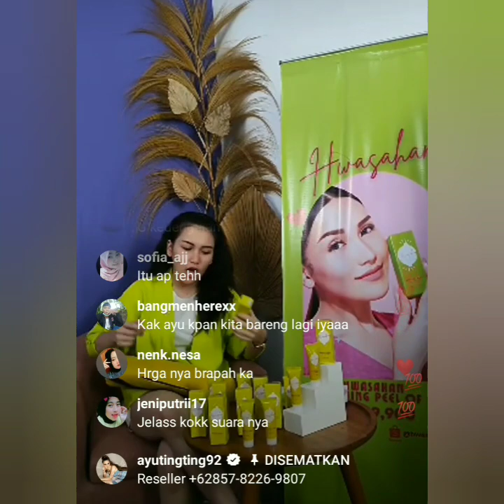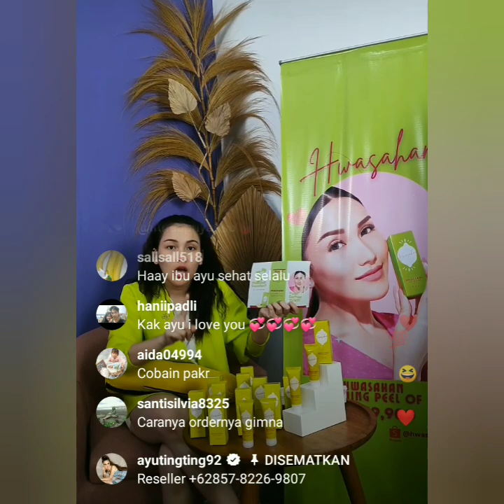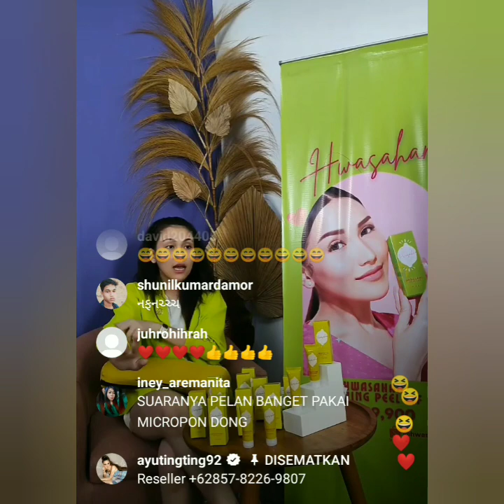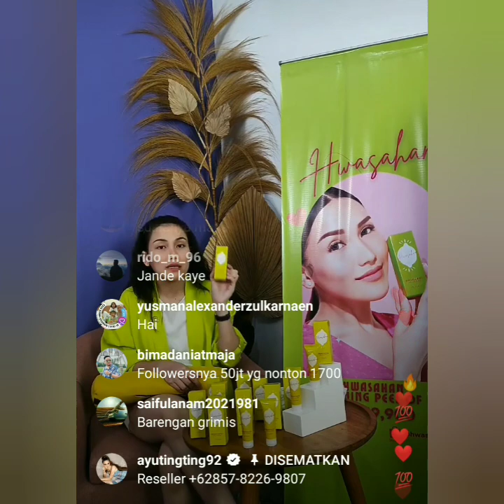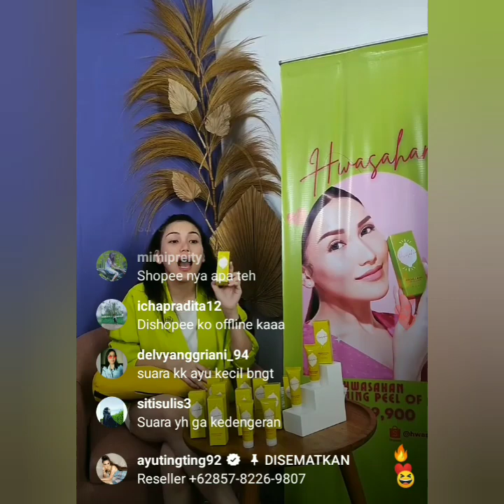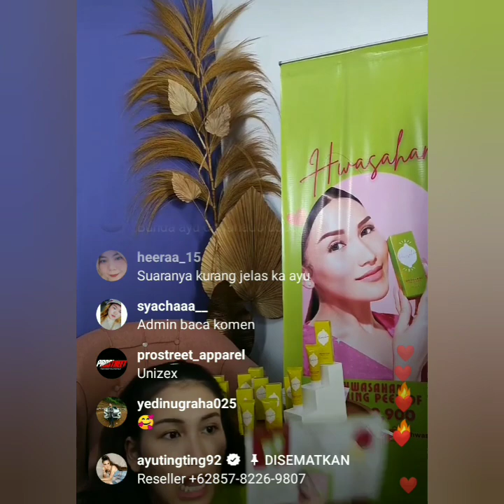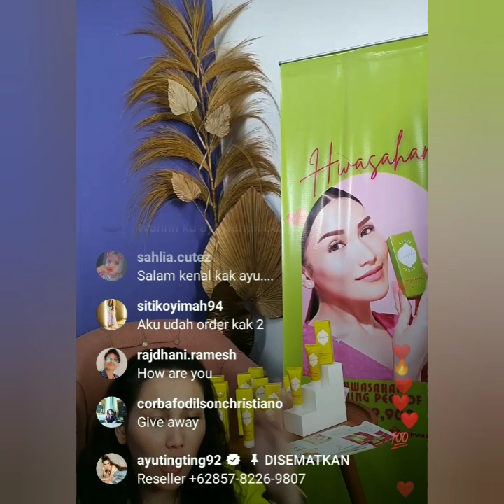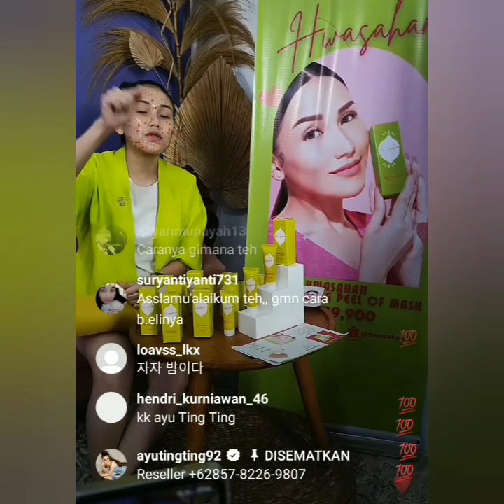LIVE IGS TERBARU AYU TING-TING HARI INI. COBA LIHAT INI